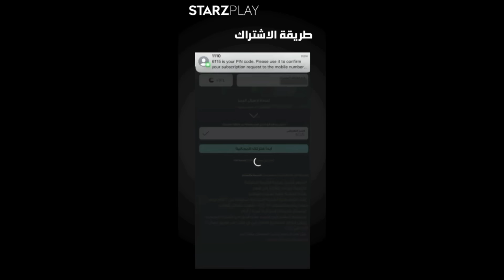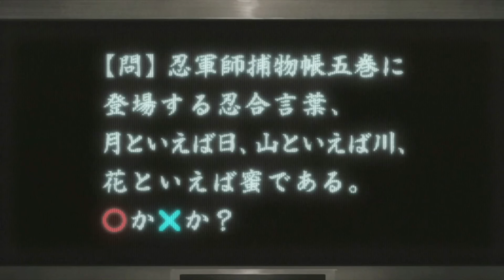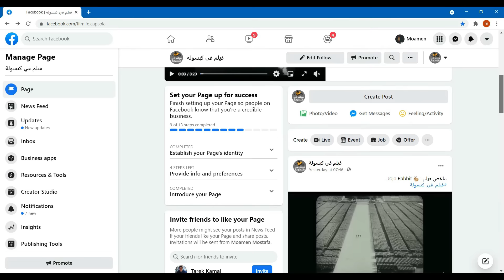Boruto: Naruto Next Generations !.. 🧬 | ملخص بوروتو - [ أرك امتحان التشونين 👊 ~ الجزء الأول ]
انمي_في_كبسولة ،، ملخص_انمي بوروتو باسلوب شيق و ممتع ..

استمتع مع انمي في كبسولة و حلقة ملخص انمي Boruto باسلوب شيق و ممتع ..​
نرجو منكم تشجيع قناة انمي_في_كبسولة عبر الإشتراك في القناة والضغط على زر الإعجاب وتفعيل زر الجرس ليصلكم كل جديد
شكراً للمشاهدة ..